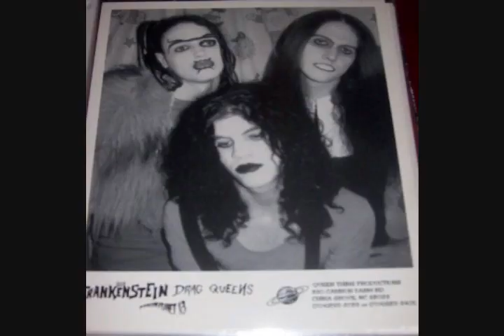If Frankenstein was in drag...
He'd be these guys!!